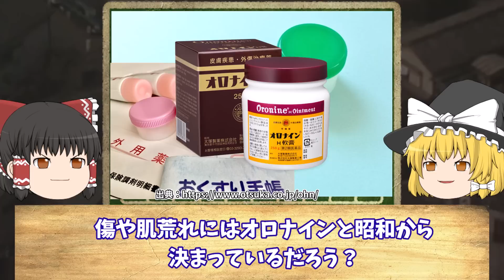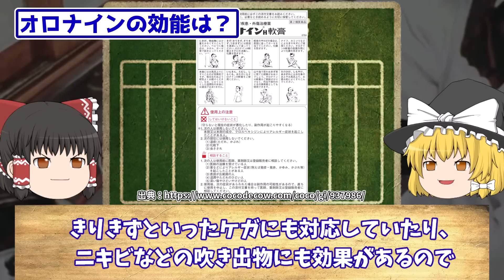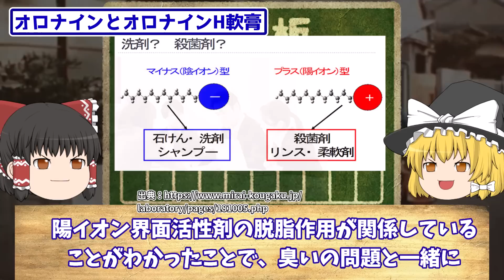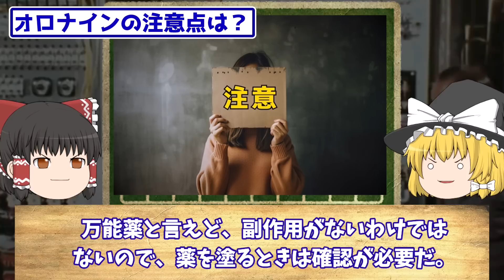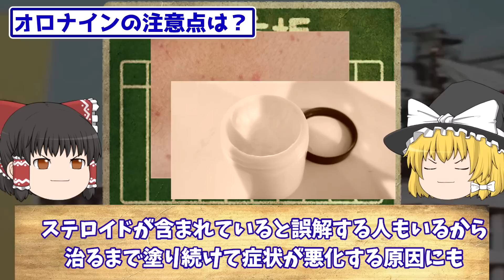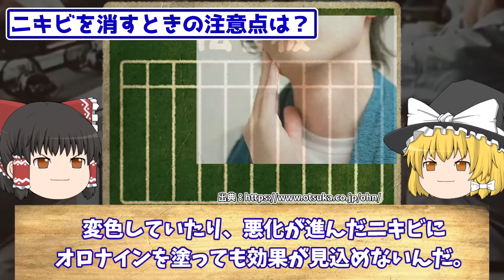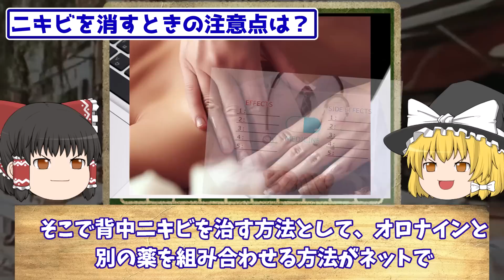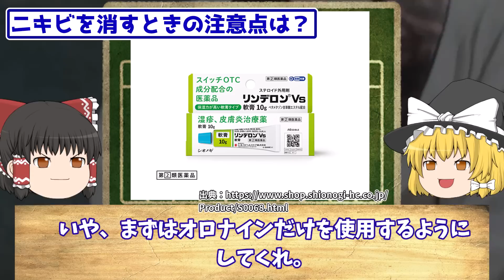【ゆっくり解説】昭和から愛用してる「オロナイン」の正体とは？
今回は「昭和から愛用してる「オロナイン」の正体とは？」
について

▼目次▼
00:00 オープニング
00:52 オロナインとは？
03:09 オロナインの効能は？
06:07 オロナインとオロナインH軟膏の違いは？
07:58 オロナインは何故大ヒットしたのか
10:16 オロナインの注意点は？
12:29 ニキビを消すときの注意点は？